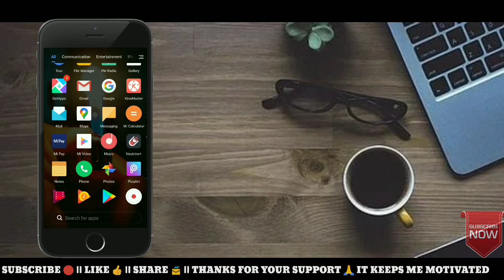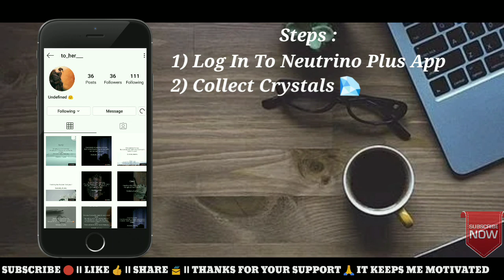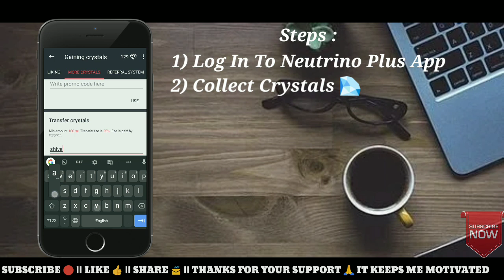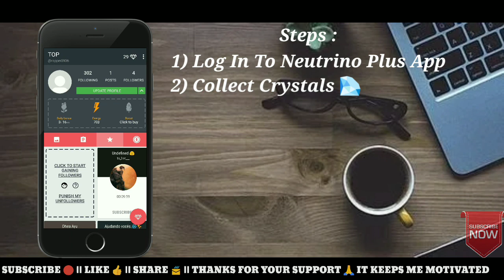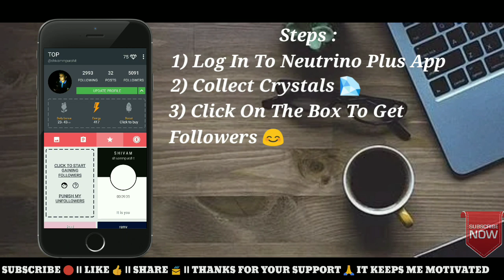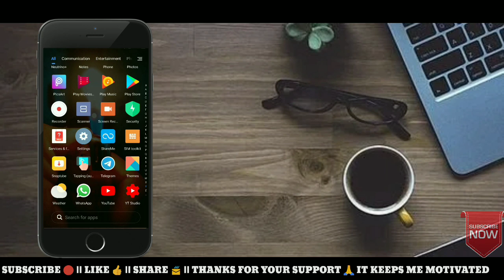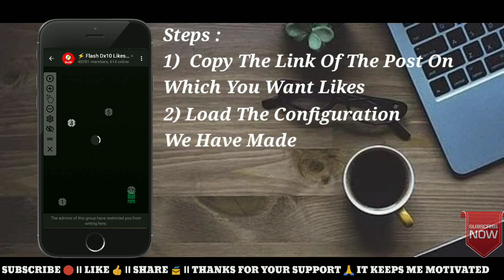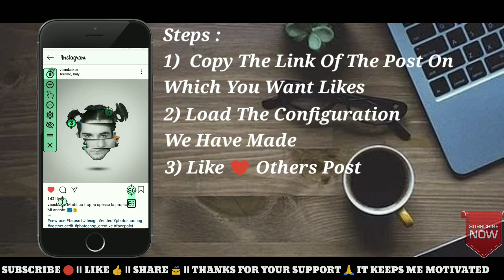Top 3 Apps To Grow 📈 On Instagram🔥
SOO HEYY GUYS !!

I Am Back With A New And Hoping Of A Video...

In This Video I Had Presented 3 Apps In Front Of You
These 3 Apps Will Help You To Grow Your Instagram Profile Such as Followers, Likes , Engagements etc.

And Make Sure That You Even FOLLOW Me To Get All The New Updates Of Tips And Tricks On Social Media Platforms.

All You Need To Do Is FOLLOW ALL THE STEPS GIVEN IN THE VIDEO...

THANKS
TO BELIEVE ME ❤️

How To Get Unlimited Followers
How To Get Unlimited Likes
How To Grow On Instagram
Unlimited Likes
Unlimited Followers
Famous On Instagram
How To Get 10k Followers On Instagram
How To Use Neutrino Plus App
Neutrino Plus App
Get Followers In Single Click
Instagram Grow
How To Get Famous
Famous on Instagram
Blue Tick
Verified Account
10K Followers
1M Followers
No Fake Video
Original Videos
Organic Followers
Organic Likes
Original Followers
Active Users
Active Followers
neutrino plus app Instagram followers
Instagram likes app 2020
Instagram followers app 2020
neutrino plus app apk
neutrino plus apk